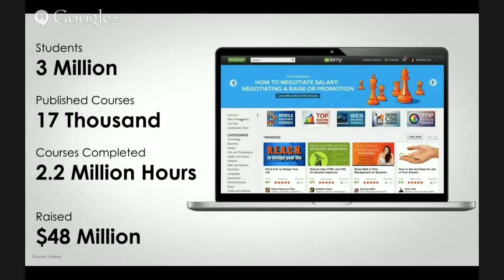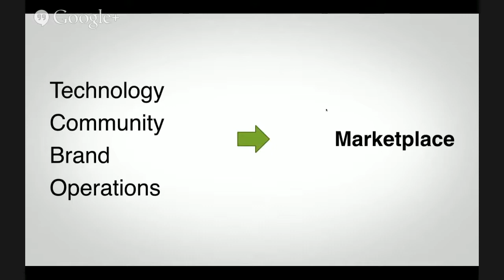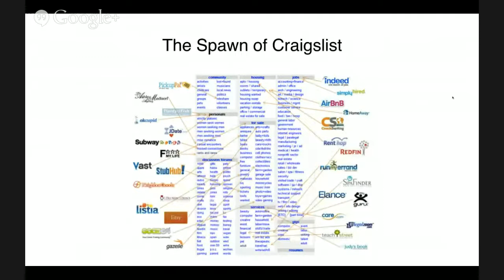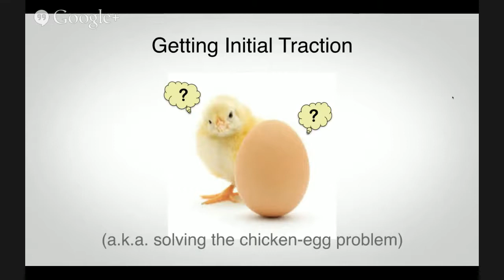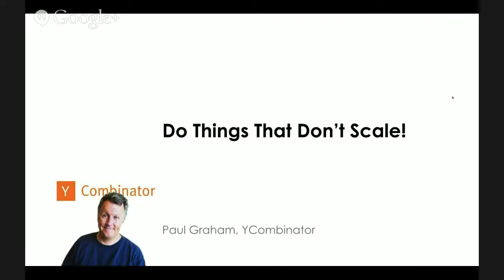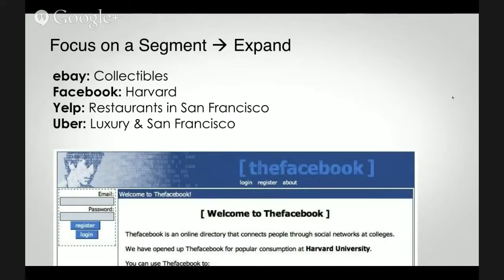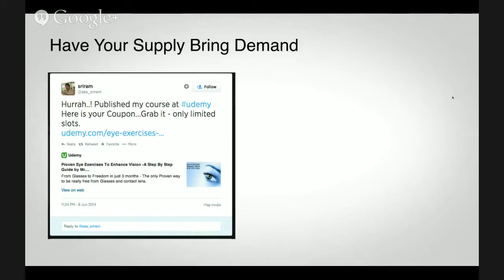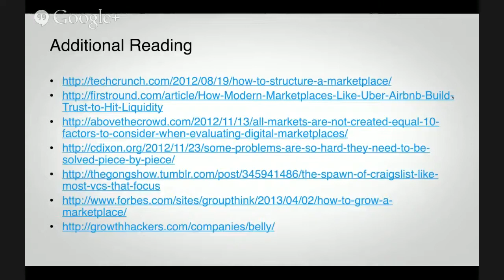Building a Marketplace Business with Eren Bali, Cofounder Udemy